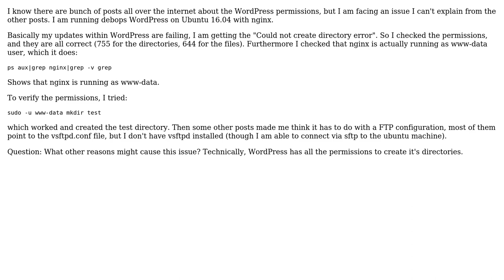WordPress nginx can't create Directories - Permissions correct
With thanks & praise to God, and with thanks to the many people who have made this project possible! You are responsible for your own actions.